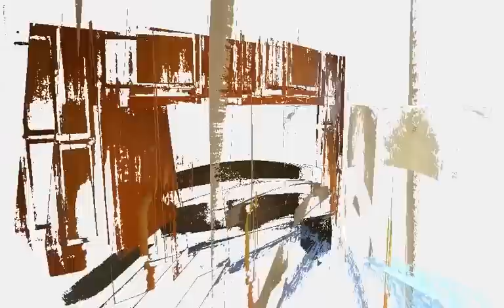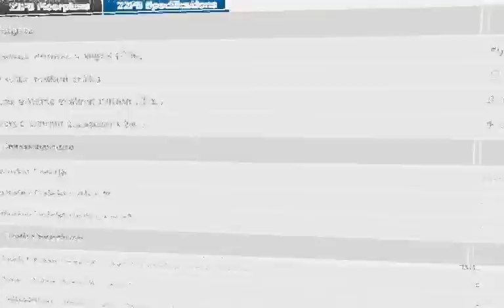2012 JAYCO JAYFLIGHT 22FB TRAVEL TRAILER CAMPER RV OHIO JAYCO DEALER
2012 JAYCO JAYFLIGHT 22FB TRAVEL TRAILER

TRADED IN ONE WEEK AFTER PURCHASE TO BUY A LARGER TRAILER, THEY PAID THE DEPRECIATION FOR YOU .  GREAT DEAL WAITING.